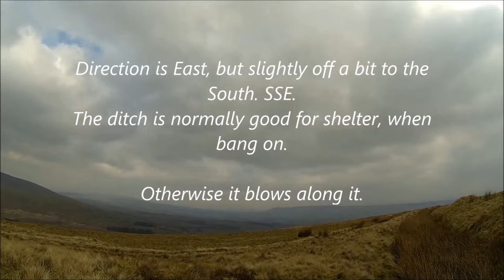NEMO Slope soarer